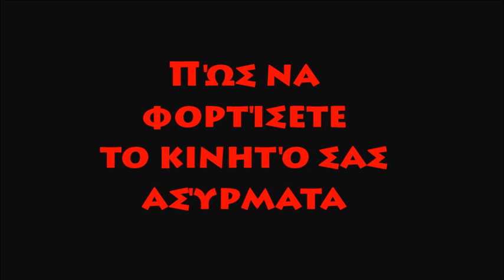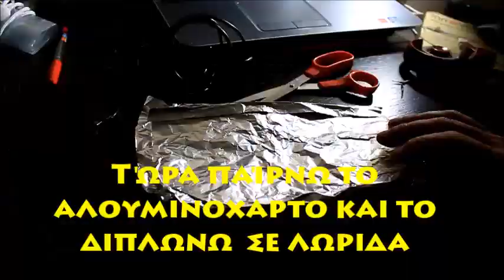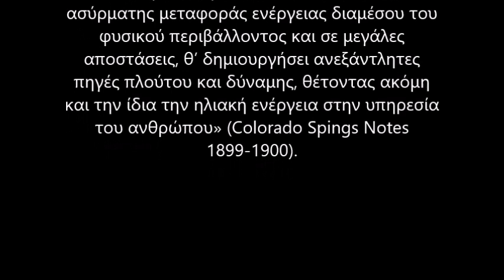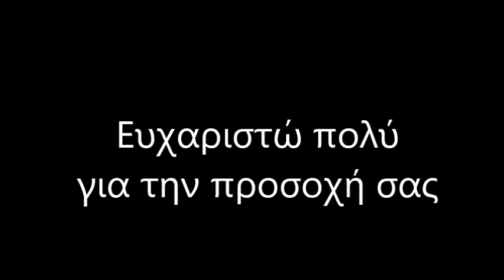Πώς να φορτίσετε το κινητό σας ασύρματα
Καλως ηρθατε στο καναλι μου δεν υπαρχει συγκεκριμενη θεματολογια ασχολουμαστε με οτι μας αρεσει!